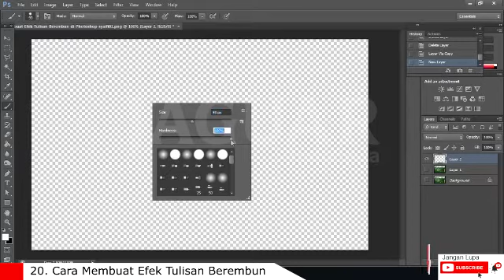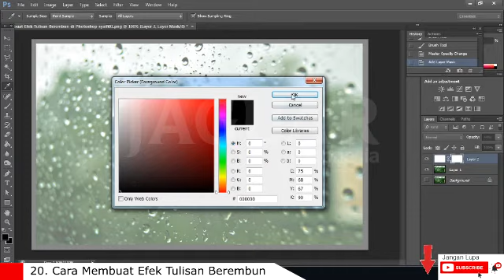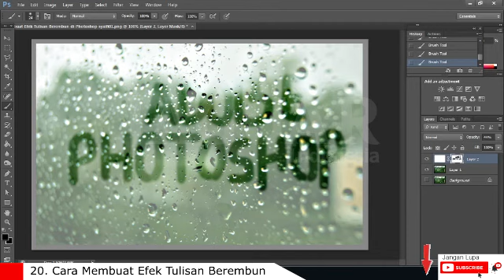Cara Membuat Efek Tulisan Berembun di Photoshop Tutorial - tips dan trik photoshop